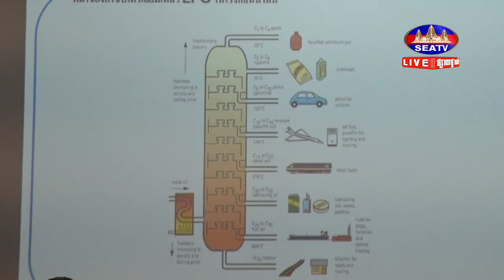ម្ចាស់ការ៉ាស់បំពាក់ប្រព័ន្ធហ្កាសសម្រាប់រថយន្ត ត្រូវអនុវត្តតាមស្ដង់ដារ បំពាក់ហ្គាសប្រកបដោយសុវត្ថិភាព